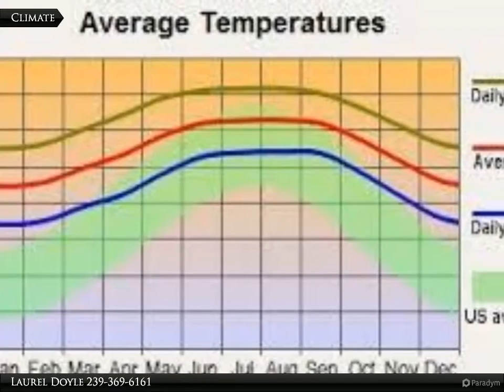Coldwell Banker Preferred Properties - 3226 Ruth Lane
Build your dream home here. Location, location, location! Just one block off of SR82. Easy access to Sunshine Blvd. S. and SR82 to restaurants, shopping, baseball spring training parks for Boston Red Sox & Minnesota Twins, schools, churches and our beaches. Come enjoy all sunny SW Florida has to offer!

Laurel Doyle
Coldwell Banker Preferred Properties